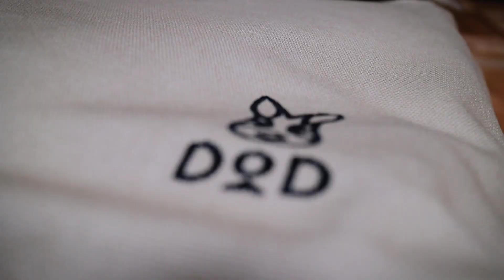【ワークマン購入品】DODのスゴイッスと村上隆｢お花｣のフライパンでパンケーキ作り！【camping vlog】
アウトドアチェアの新調で悩みに悩んでDODのスゴイッスに決めました。

満足してますがもう少し太もも側にシートを伸ばしてもらえると嬉しい。

We had a day camp in Kyoto. I bought a Japanese outdoor chair.